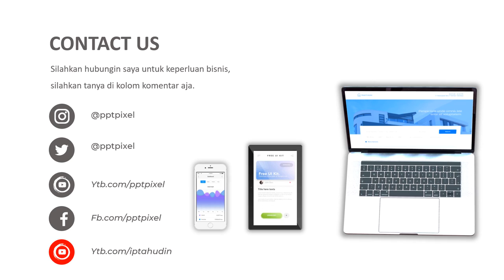VIDEO IKLAN BURUNG PELIHARAAN, HEWAN PELIHARAAN, MARKETING, PENJUALAN HEWAN, 2021, BURUNG ELANG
Jasa Video Iklan burung peliharaan, hewan peliharaan, marketing, penjualan hewan, 2021, Video Iklan atau

Daftar Isi
00:00 - Jasa edit Video
00:10 - Contoh Iklan Produk
00:18 - Contoh Video Promosi
00:25 - Contoh Konten Pemasaran

By : Iptahudin
m.me/iptah